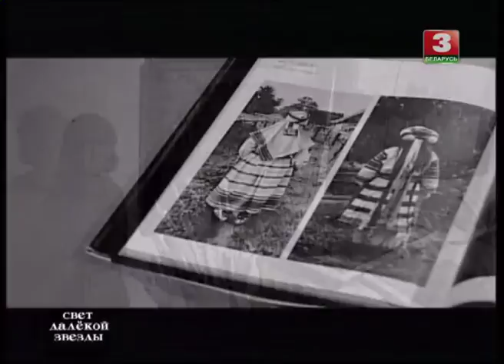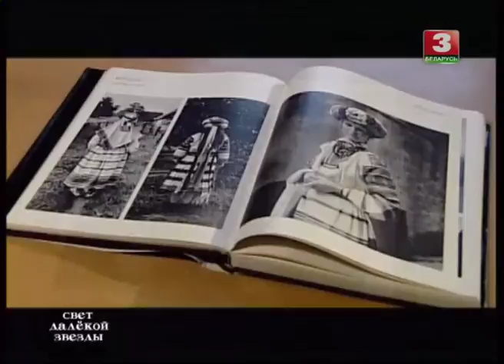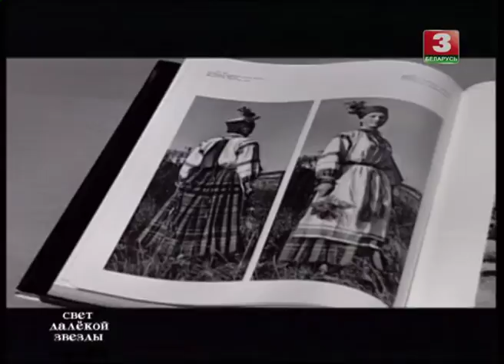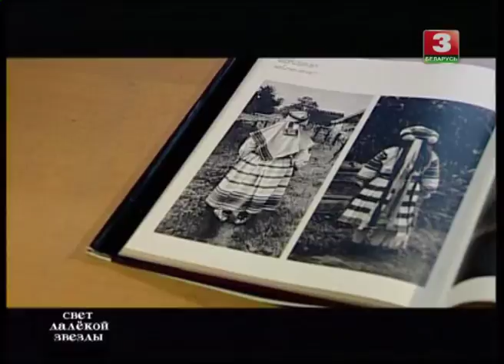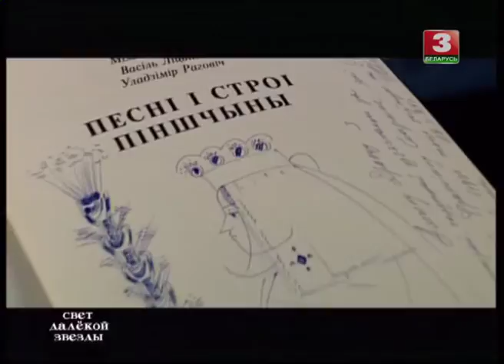Святло далекай зоркі Памяці вучонага, мастака Міхася Раманюка